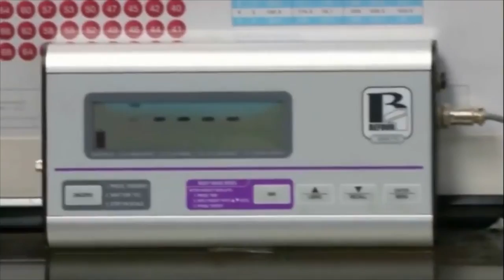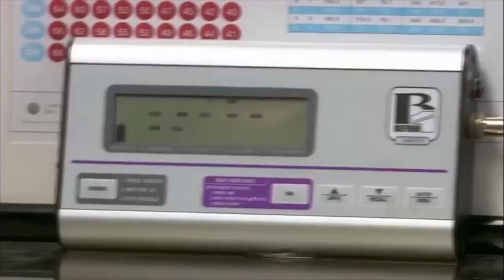Ashley's 5 Year Old Son Helps Her With EVERYTHING | My 600-lb Life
The people who appear on TLC’s reality show My 600 lb life usually have a lot of issues. They are typically addicted to food, sometimes stemming from a traumatic event in their lives. Regardless of how they gained weight, these people all rely on family and loved ones to take care of them. Ashley Dunn-Bratcher was one of these people. Ashley lived with her husband and 5 year old son, Patrick. Since her husband was a truck driver and traveled often, Ashley was left at home with her young son. Instead of caring for her son while her husband was away, it was the other way around. Little Patrick was left to be his mother’s main caregiver.

My horrific 600-lb life story
My 600lb life story
600lb life story

More 600-lb Life Story Videos

NextGen is a channel all about your favorite celebrities and drama! We report the recent news and keep you aware of what these celebrities are doing!